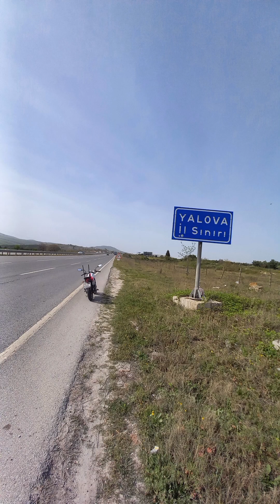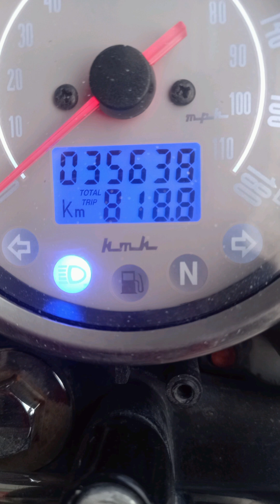Cafe racer & (istanbul-Çanakkale)(Çanakkale istanbul) turu